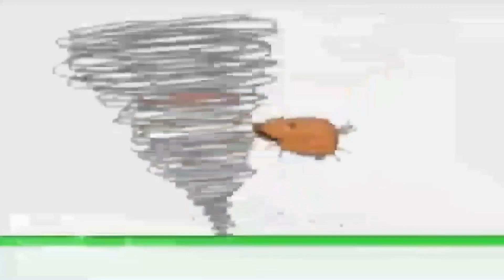January 21, 2021